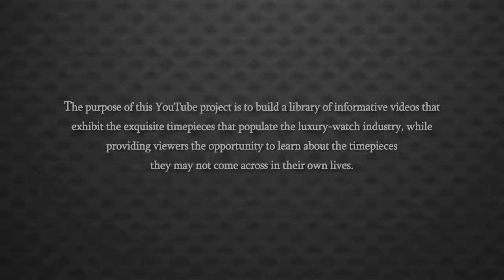Piaget Altiplano Ronde White Gold Watches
Read more...